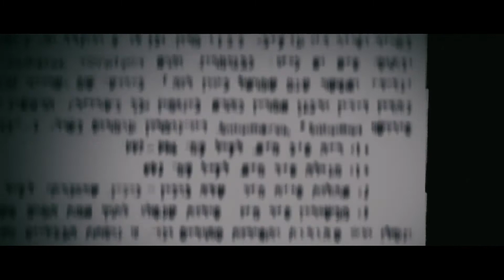Footnote -- A Forgotten Movie Classic (Episode 21)